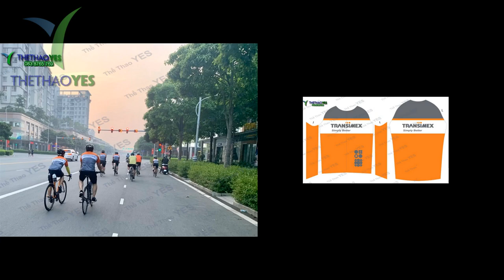công ty may đồng phục đua xe đạp - Thể thao YES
Công ty may đồng phục đua xe đạp giá rẻ tại TPHCM
Là xưởng chuyên may đồng phục theo yêu cầu không qua bất kỳ khâu trung gian nào nên quy trình sản xuất nhanh chóng, chủ động về mẫu mã, chất liệu, in, thêu. Đồng phục Thể thao YES may và in áo thun đồng phục giá tận xưởng.

Những loại vải chúng tôi thường cung cấp như:. Thun cotton 100%, thun cotton 65/35, thun cotton 35/65, thun cá sấu 100% cotton, thun cá sấu 65/35, thun cotton 35/65 , Thun cá sấu thái lan, thun lạnh, thun mè …Ngoài ra chúng tôi còn may theo yêu cầu của bạn.

Đồng phục Thể thao YES với các phương pháp in hiện đại như: in kỹ thuật số, in nổi, in cao, in lụa, in ép nhiệt, …. Mực in chất lượng cao đảm bảo cao bền, không bong tróc, không phai màu theo thời gian.

Hầu hết những mẫu in, thêu tại đơn vị chúng tôi đều được xử lý trên quy trình khép kín. Đồng thời trên máy móc thiết bị hiện đại nên không những chuẩn mà cònđẹp, sắc nét, bền màu.

Với đội ngũ nhân viên tư vấn chuyên nghiệp. Chúng tôi cam kết sẽ giúp bạn sỡ hữu được mẫu áo đồng phục như ý muốn.

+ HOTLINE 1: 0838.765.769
+ Trưởng phòng Sản xuất : 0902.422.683 ( Mr . San )